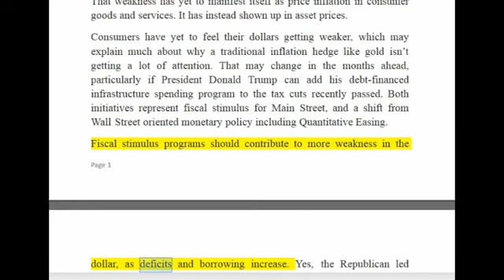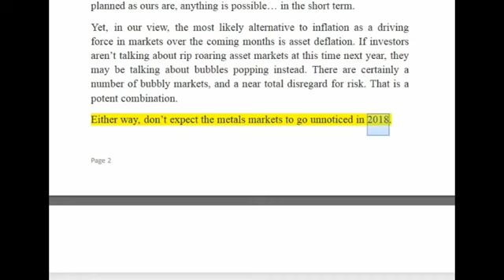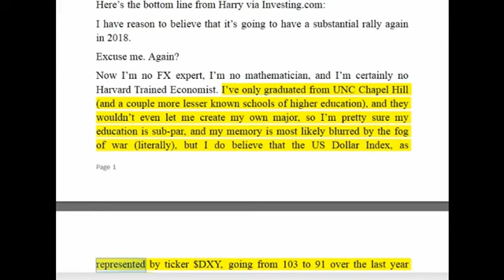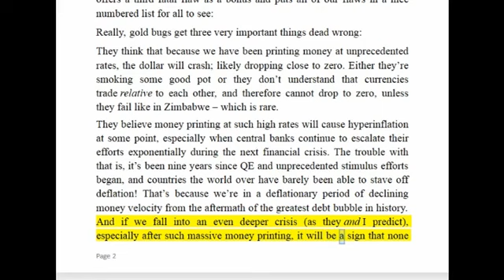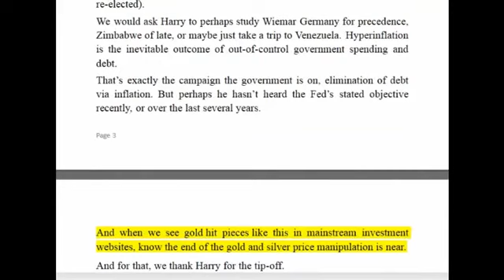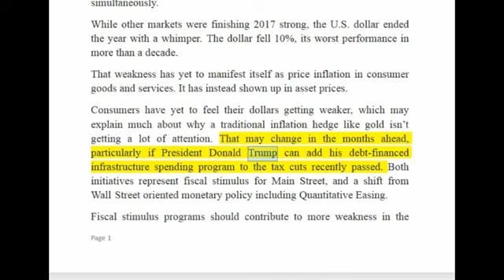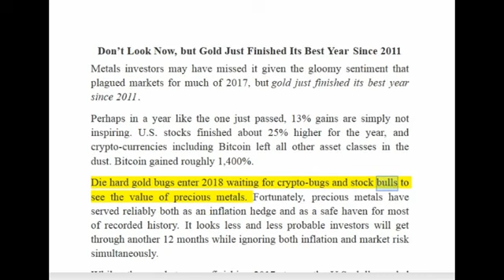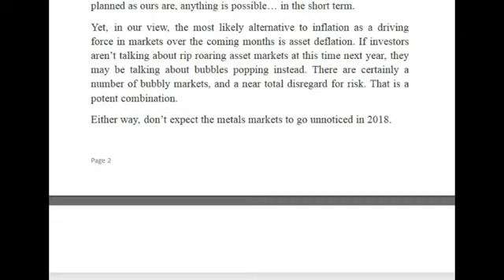Gold Updates 2018: Don’t Look Now, but Gold Just Finished Its Best Year Since 2011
Visit for weekly updates and our newsletter. David is excited about the future of silver, “I have a lot tied to this sector. I've always felt that the highest.

Bitcoin has been under pressure on the new CBOE contract and volume has dried up a little, indicating that some of the money that left the metals complex is coming back, said Todd Bubba Horwitz.

Gold investors might not see a sustained rally for a long time as the metal is far from being out of the woods and may potentially retest lows of $1050 an ounce, according to John LaForge,.